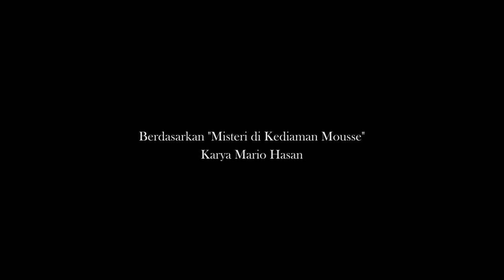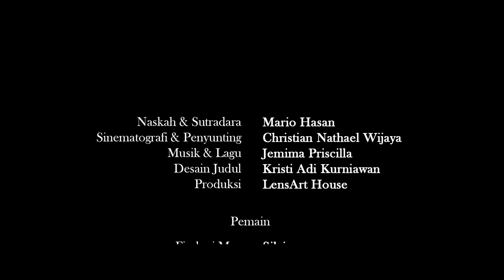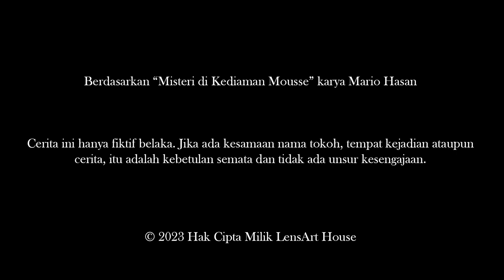MISTERI DI KEDIAMAN MUS -- A Short Film by Mario Hasan (Film pendek Indonesia)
Film pendek Indonesia: MISTERI DI KEDIAMAN MUS

AWARDS & FESTIVALS:
*Lift-Off Global Network Sessions 2023 (Official Selection)
*Edo State International Film Festival 2023 (Official Selection)
*Real Time International Film Festival 2023 (Honorable Mention)
*Widescreen Film & Music Video Festival 2024 (Honorable Mention)

Produced by: LensArt House
Release Date: 23 February 2023
Written & Directed by: Mario Hasan
DOP & Edited by: Christian Nathael Wijaya
Music & Sound by: Jemima Priscilla
English translation by: Jessica Nangoi
Based on the original play "Misteri Di Kediaman Mousse" by: Mario Hasan

MISTERI DI KEDIAMAN MUS (MYSTERY AT THE HOUSE OF MUS)

Saat Geronimo Mus menghilang, seorang detektif muda, bernama Daseri, datang ke Kediaman Mus untuk menggali informasi yang dapat membantu mengungkap apa yang sebenarnya terjadi. Seiring berjalannya waktu, rahasia semakin terbongkar. Kenyataan yang semakin jauh dari yang diperkirakan. Setiap orang memiliki agendanya masing-masing, membuat misteri semakin rumit untuk dipecahkan.

After Geronimo Mus went missing, a young detective named Daseri came to the House of Mus in order to dig information that could help him with the case. As the questioning took place, secrets were revealed slowly. The truth was getting further than expected. Everyone had their own agenda, hence the mystery was almost impossible to unveil.